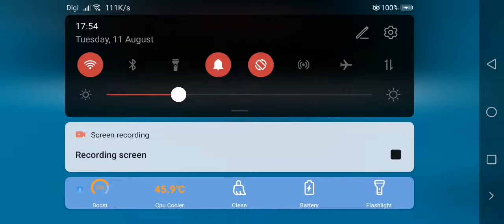Vr roblox ep 1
I just found 1 vr person in it, and he is famous!
Comment down bellow who he is.